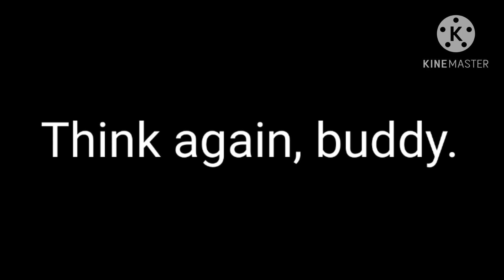Jules' laugh…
Does it really sound familiar to you?